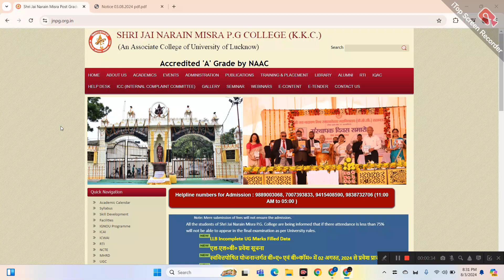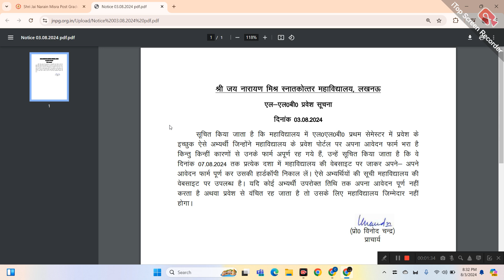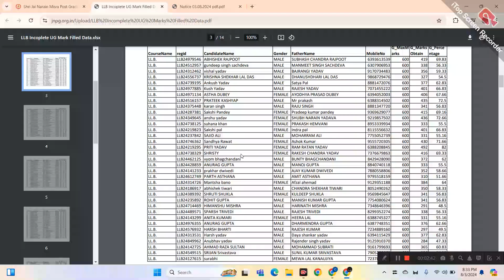KKC COLLEGE LUCKNOW || LLB MERIT LIST || LLB INCOMPLETE FORM || LLB ADMISSION 2024